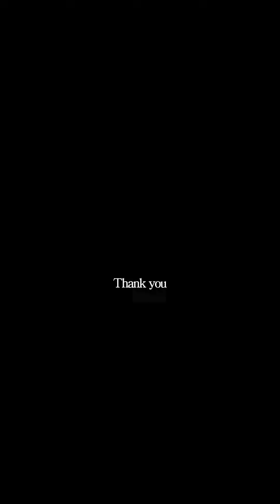Ghost Sightings Caught On Camera Compilation part 454